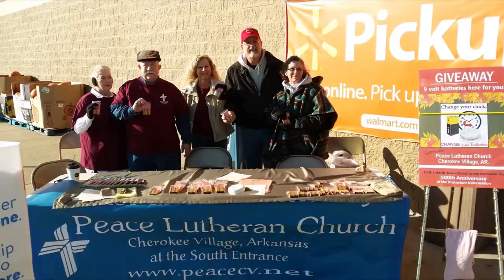Peace Lutheran Church Weekly Service January 8th, 2023